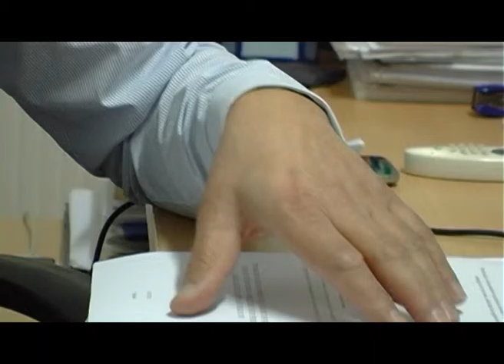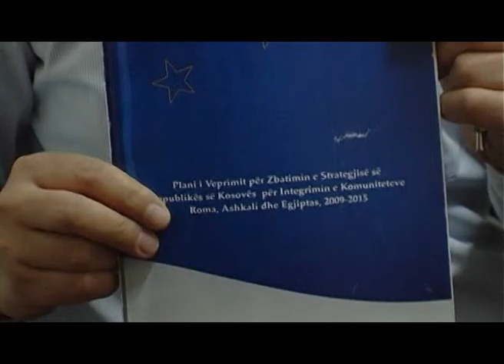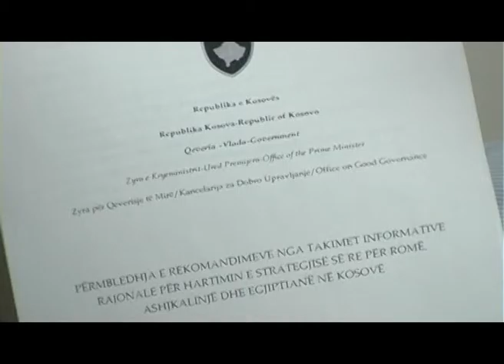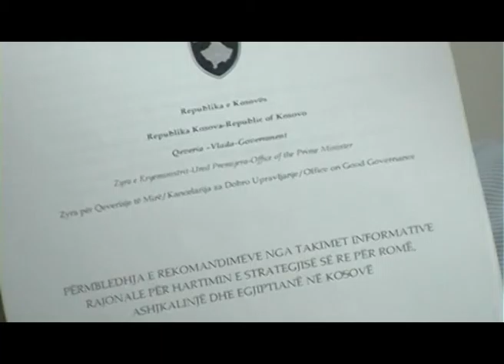STRATEGJIA PËR KOMUNITETET - Emisioni - ''Spektri Egjiptian 9'' - 08.11.2015